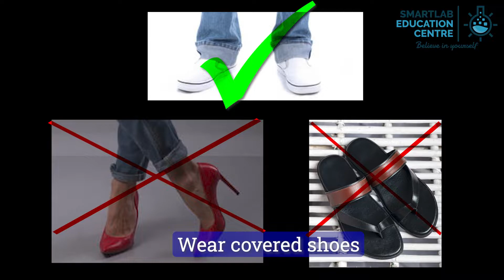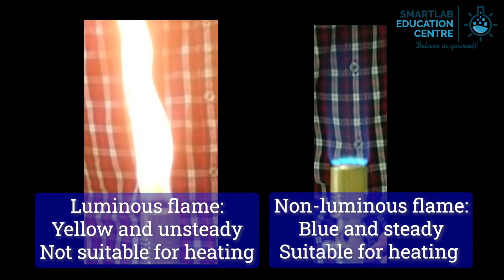Lab Safety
Tony Tan is a serial entrepreneur. Currently he is semi-retired, and spends his time providing educational advice to parents and coaching students.
  • 1st Class Honours in Engineering from Cambridge University, UK
  • Master's degree in Engineering from Cambridge University, UK
  • Master of Business Administration, Leicester University, UK
  • Bachelor of Biomedical Science, Central Queensland University, Australia
  • 20 years of experience in the education sector and co-author of several science guide books
  • Current Principal of SmartLab Education Private School registered with Council for Private Education
• Co-founder of education company which won the Singapore Prestige Brand Award
• Co-founder of gaming technology company which won the Singapore Prestige Brand Award
• Winner of Bronze award for Best Innovative Start-Up by then Singapore Infocomm Technology Federation (current SGTech
  • Former Master Trainer, Cambridge International Diploma for Teacher and Trainer
  • Former Chartered Science Teacher, UK
  • Former SAF Scholarship recipient
  • Married with 2 boys and has a pet dog: Potter